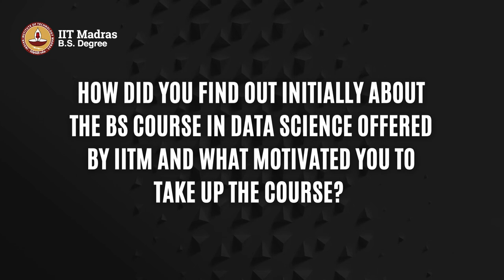Meet Kalpak Iyer!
Meet Kalpak Iyer! He is a student in our BS Degree Program. He is also the Co-Founder at Tequity Ventures. Listen as he talks about how he manages his work and studies.